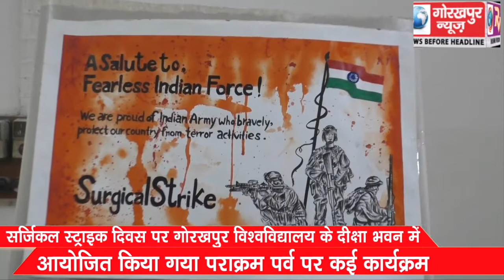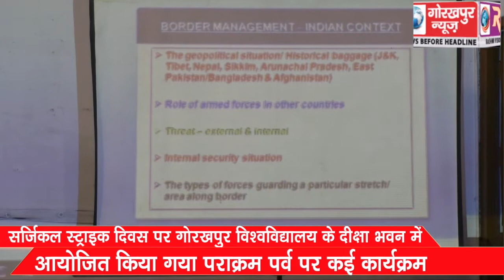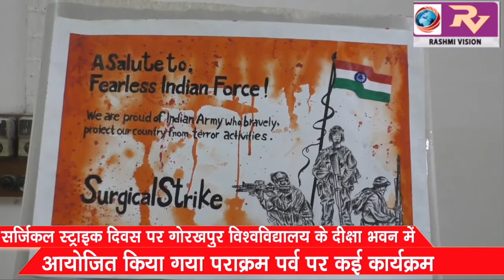सर्जिकल स्ट्राइक दिवस पर गोरखपुर विश्वविद्यालय में आयोजित किया गया पराक्रम पर्व पर कई कार्यक्रम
सर्जिकल स्ट्राइक दिवस पर गोरखपुर विश्वविद्यालय के दीक्षा भवन में आयोजित किया गया पराक्रम पर्व पर कई कार्यक्रम